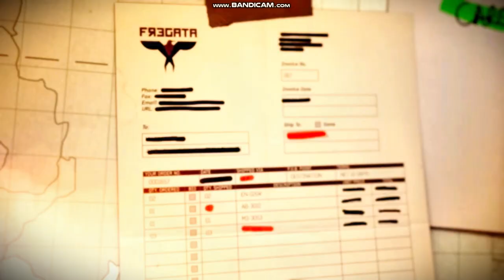CALL OFDUTY MODERNWARFARE III | BLACK WOLF ALPHA